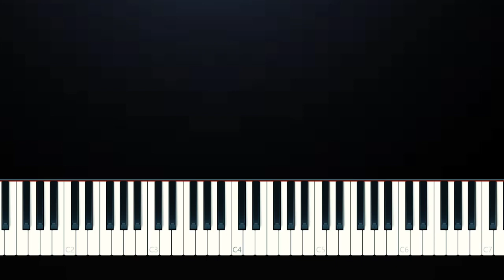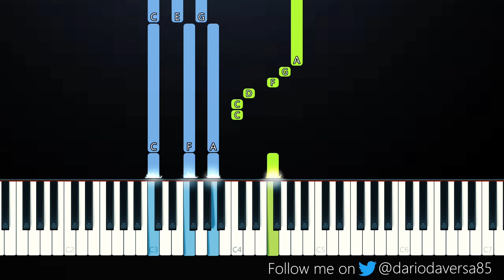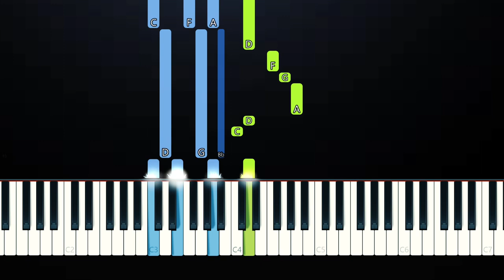Julie and the Phantoms - Edge of Great (Piano Tutorial)